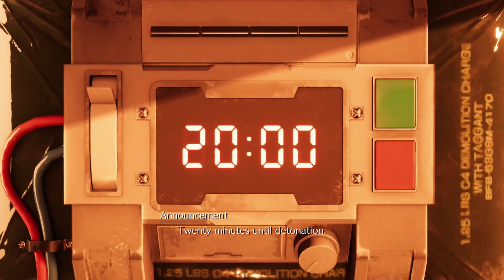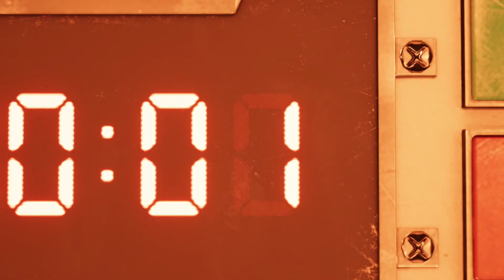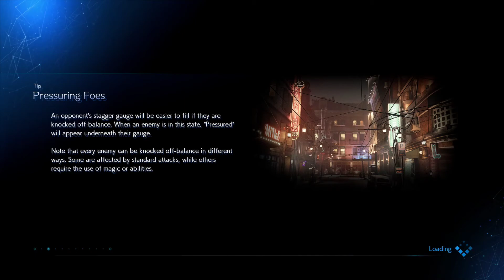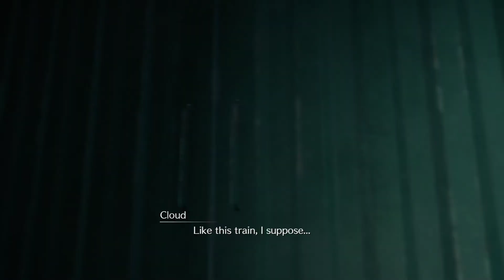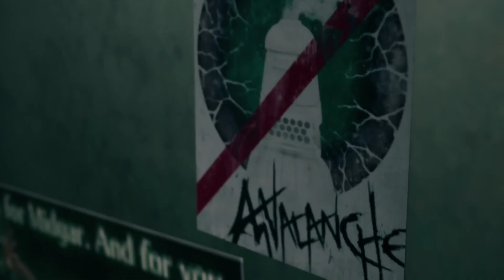Final Fantasy VII REMAKE PS4 - Part 1/18 Normal Mode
Raw Uncut - Showdown with Scorpion Sentinel

- The game was too large to record every moment, so i only recorded the story line at most!